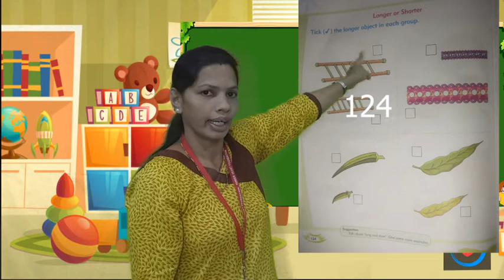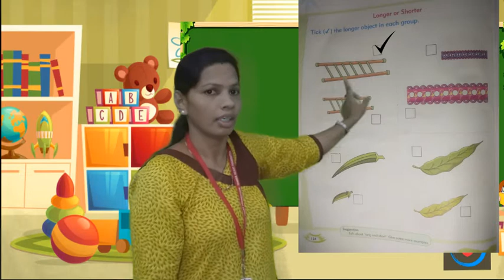Long object and Short object for KG1